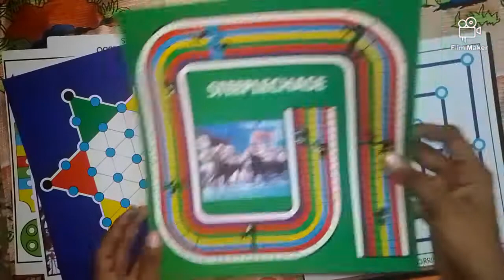11 in 1 family game unboxing video